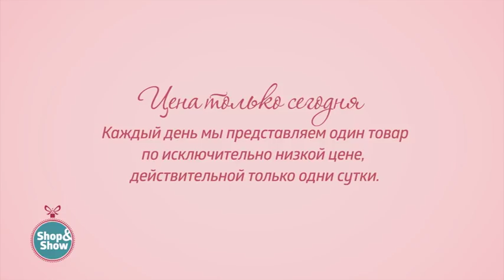АРТЕССА Жакет «Лилиана». Shop & Show (мода)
[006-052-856] АРТЕССА Жакет «Лилиана» (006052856)